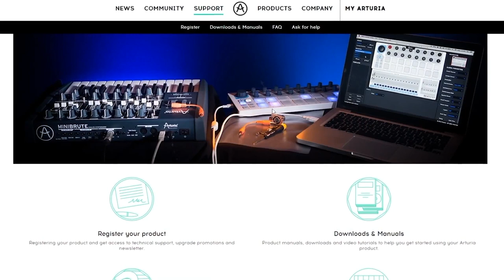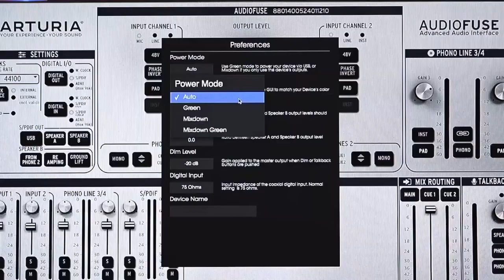ARTURIA : L'interface audio AUDIOFUSE - 1 Les modes d'alimentation (vidéo de la boite noire)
Audiofuse est une interface audio révolutionnaire qui ouvre une nouvelle aire et un nouveau standard dans le domaine des interfaces audio. Toute la qualité sonore d’une console studio haut de gamme dans une petite interface compacte au design épuré !

Dans cet épisode 1, nous allons aborder les différents modes d'alimentation

FICHE TECHNIQUE
- 14 canaux entrées/14 canaux sorties
- 4 entrées analogiques : 2 x mic/instrument/ligne + 2 x phono/ligne
- 4 sorties analogiques
- 2 inserts
- Entrées & sorties : Adat - SPDIF - Word clock - Midi
- 3 ports USB
- 2 préamplis microphone avec la technologie DiscretePRO
- 2 phonos avec préampli RIAA
- Dernière génération de convertisseur AD/DA 24-bits pouvant monter jusqu’à 192 kHz
- Option soft-clipping analogique
- Fonction talkback avec microphone intégré dans l’interface
- Bouton de commutation A/B
- Direct monitoring
- Canaux master et monitor mix séparés
- Interface USB compatible PC, Mac, iOS, Android & Linux
- Châssis en aluminium, recouvert de cuir sur le dessus
- Technologie DiscretePRO